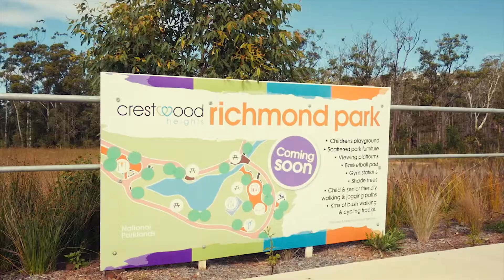For Sale - 14 Horizons Parkway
Sydney family says "sell it!". Over 608m² block in Crestwood Estate, elevated with views, north to rear aspect set amongst quality homes. The location has on offer walkways to golf courses, shopping centre and bike track from Crestwood to Innes Lake. Be quick, very quick. Owners want it sold. Council Rates $2,250pa
Call Tony today 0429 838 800.